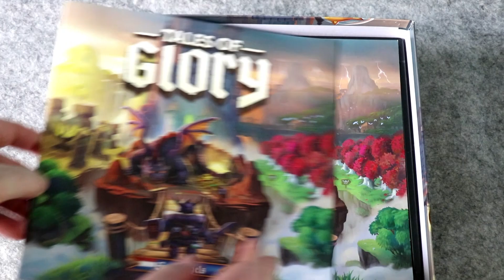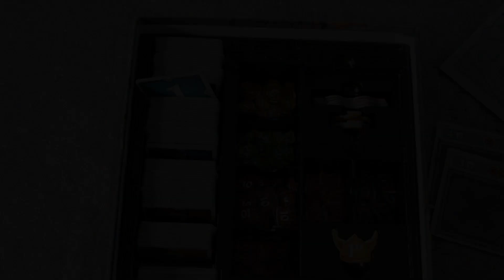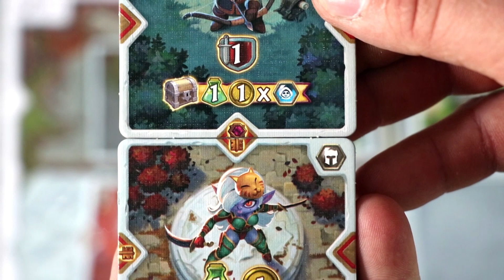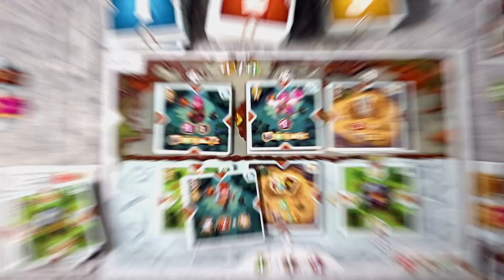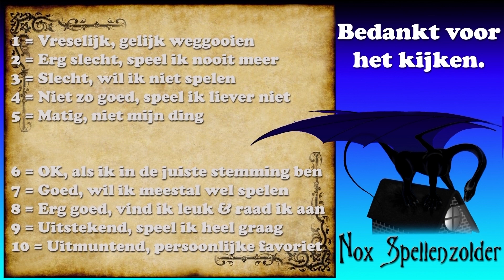Tales of Glory (NL)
Uitleg & Review van het spel "Tales of Glory", uitgegeven door Ankama, door Nox' Spellenzolder.
2-5 Spelers
45-60 Minuten Speeltijd

* Wat zit er in de doos? - 01:19
* Opzetten v/h Spel - 02:07
* Speluitleg - 03:35
* Review - 10:52